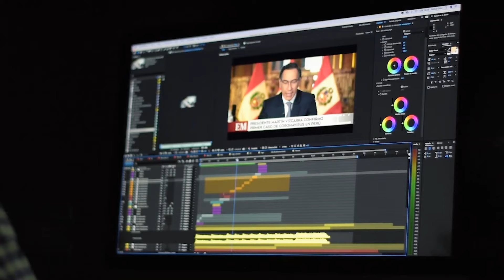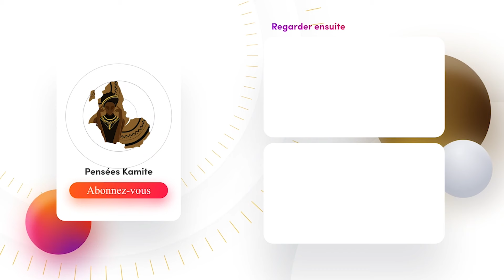Macky Sall interdit toute action allant contre ses décisions.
▶️ Nos services
► Montage vidéo
► Motion design
► Illustration 2D
► Animation 2D
► Modélisation 3D
► Animation 3D

HATOPA !!!